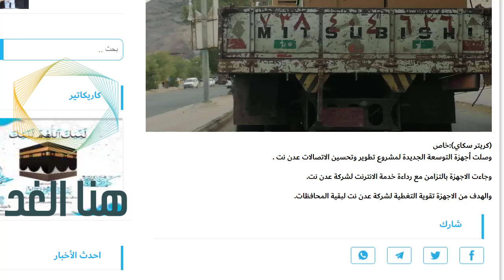وصول أجهزة التوسعة الجديدة لمشروع تطوير وتحسين الاتصالات عدن نت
صفحاتنا على التواصل الاجتماعي:
عدن نت
عدن نت 4g,
عدن نت 2020,
عدن نت معرفة الرصيد,
عدن نت المكلا,
عدن نت استعلام,
عدن نت تسجيل الدخول,
عدن نت حضرموت,
عدن نت للبيع,
معرفة رصيد عدن نت,
شبكه عدن نت,
سرعة عدن نت,
راب عدن نت,
باقات عدن نت,
اخبار عدن نت